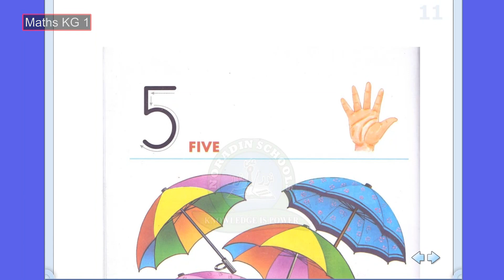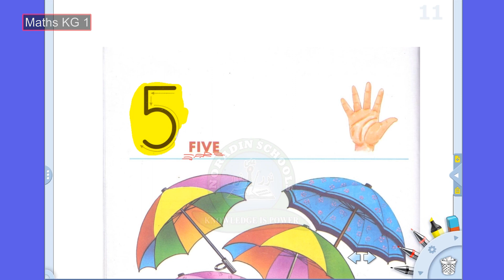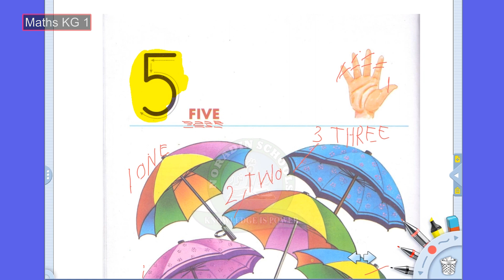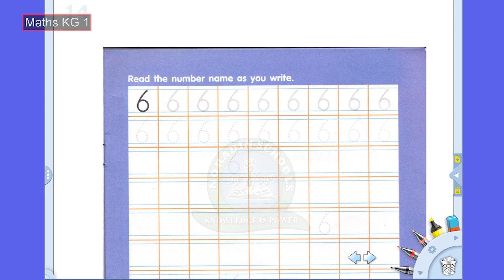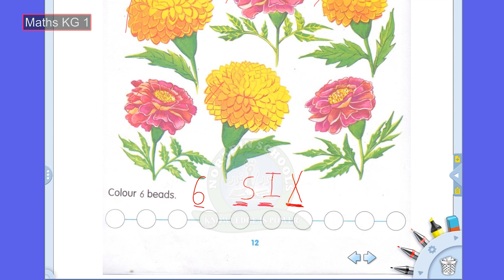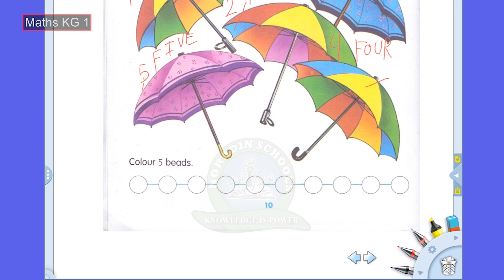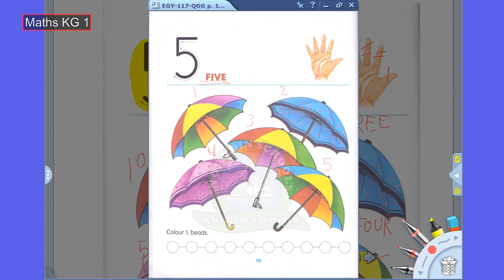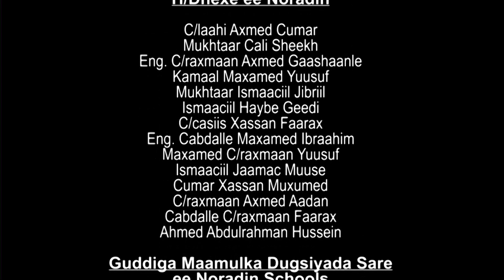KG 1 MATHS 10 05 2020